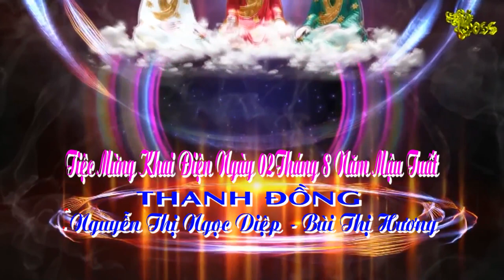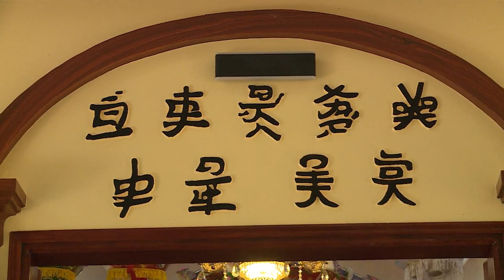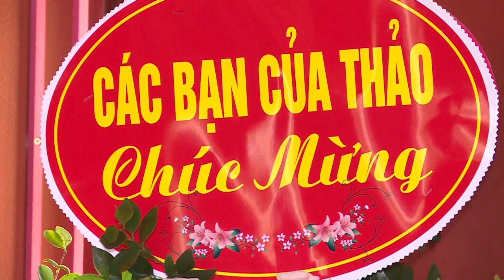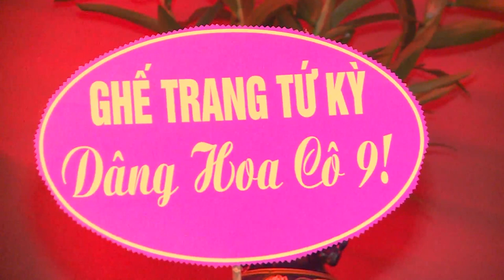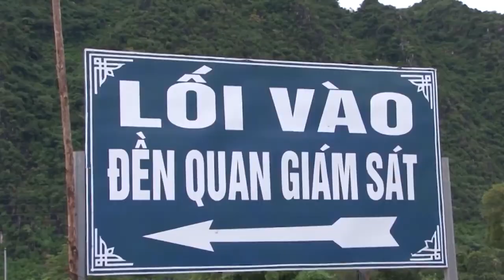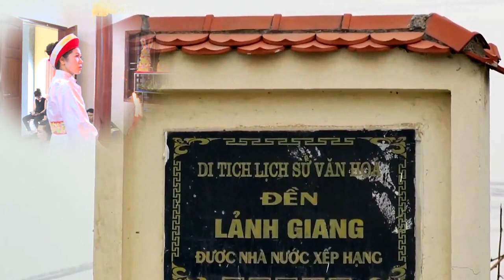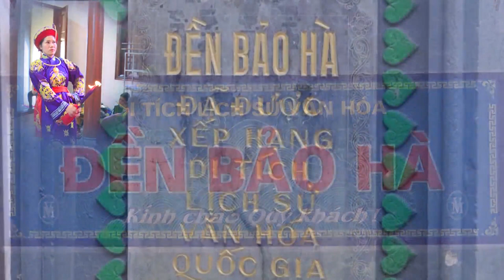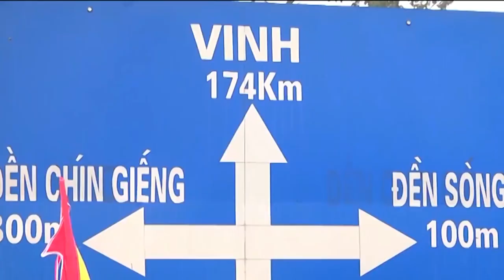0967339176 Khoá Lễ Hầu Khai Điện Ngày 02/8 Mậu Tuất (Tại Điện Cô Chín - Lũng Quý - Kiến Quốc - NG )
Quay Phim Nguyễn Anh Tuấn - Hồng Phong - Ninh Giang - Hải Dương